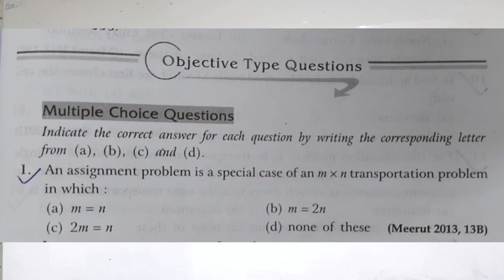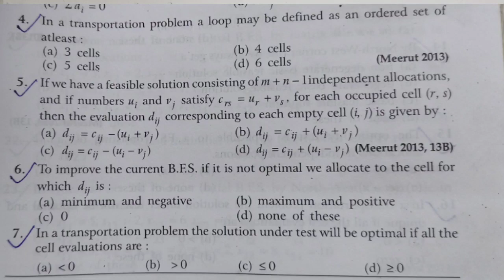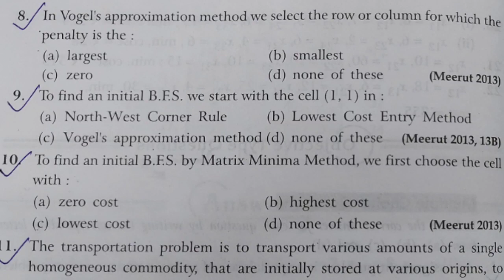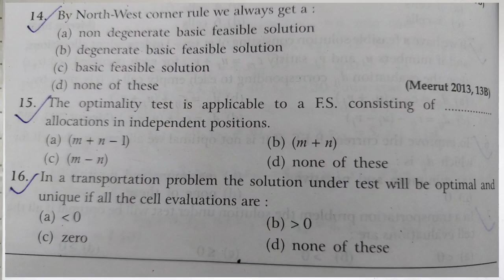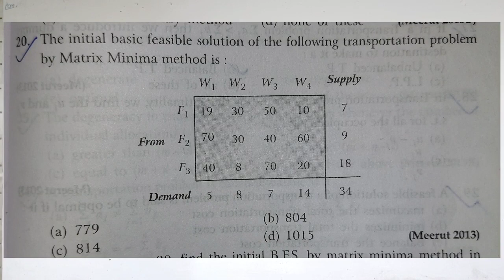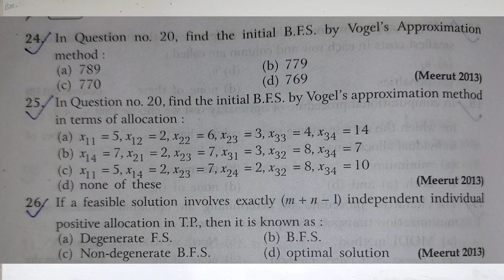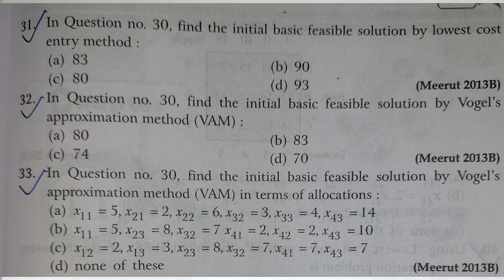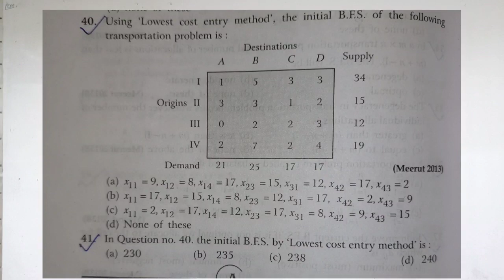B.Sc.3rd year maths L-16 Modi method Transportation Problem